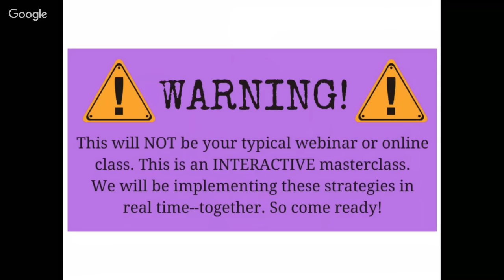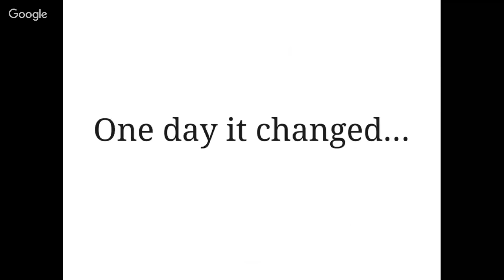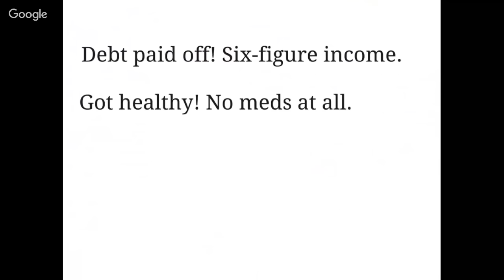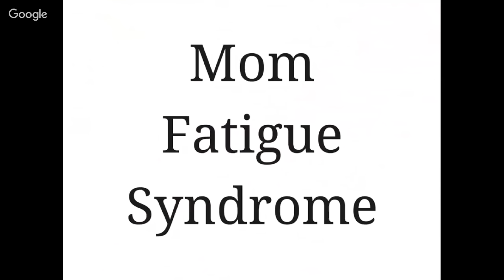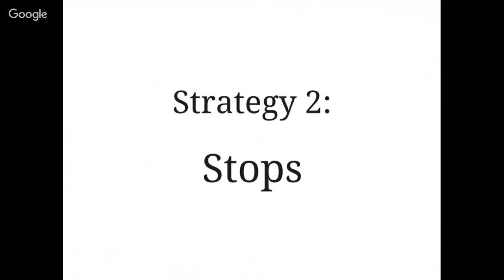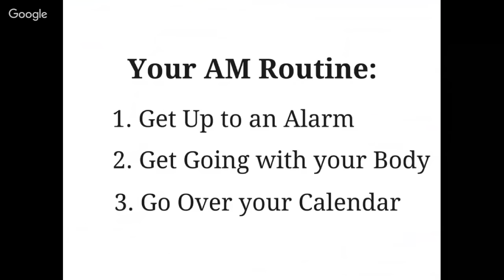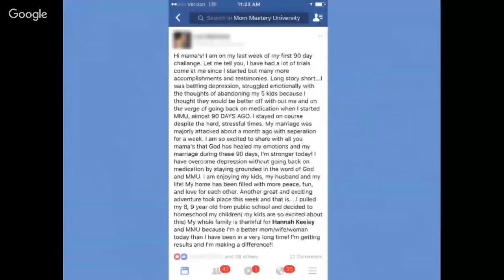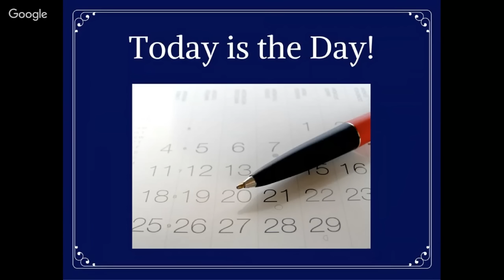Mom Solution Masterclass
The LIVE Mom Solution Masterclass with Hannah Keeley